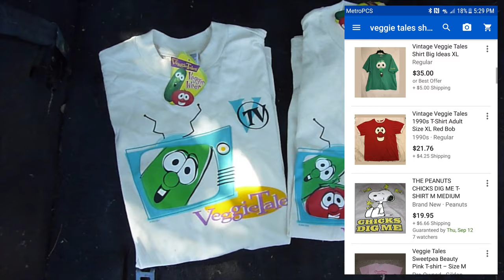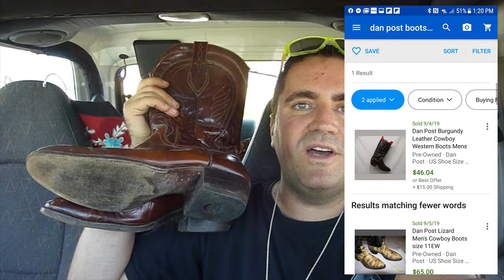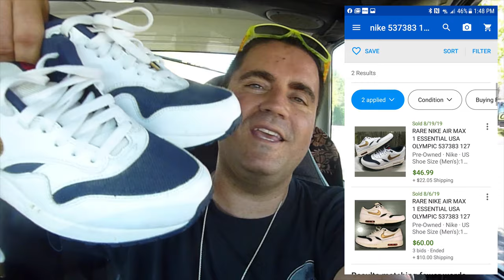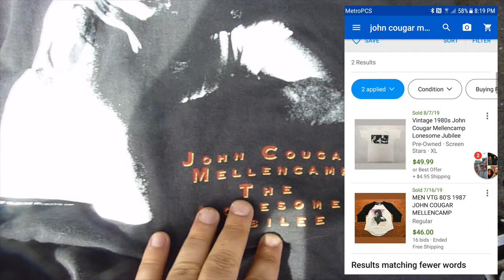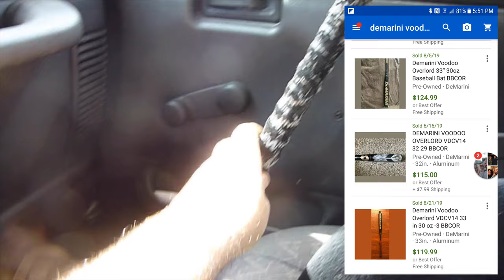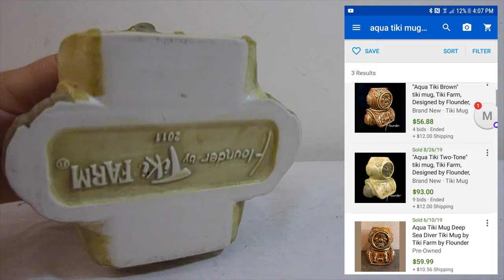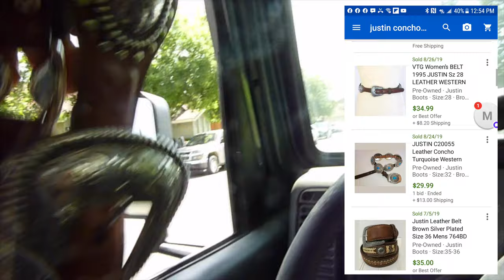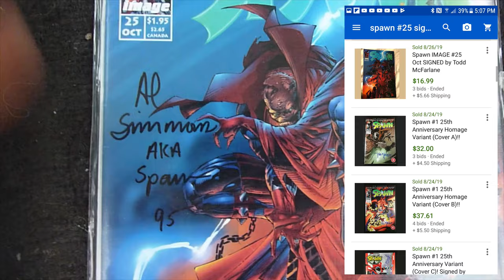GoPro 7 Garage Sales Flipping / Yard Sale Finds For eBay Sales DEADPOOL Tiki GRAIL BAT Vintage Tees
They're hot!  A picker.  And picking at Garage Sales.  More GoPro 7 Footage in this Vlog.  More Negotiations and Bargaining while Garage Sale Flipping.  You'll see what I buy at Garage Sales to sell on eBay.  eBay flipping in progress: shoes, vintage band tees, and much much more!  Two Full Days of Garage sale and Yard Sale finds and hauls.